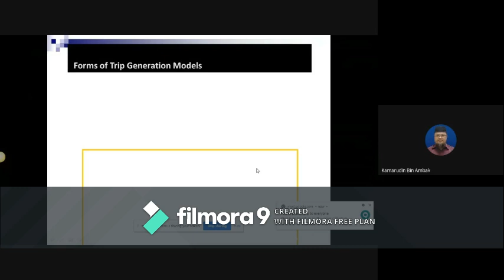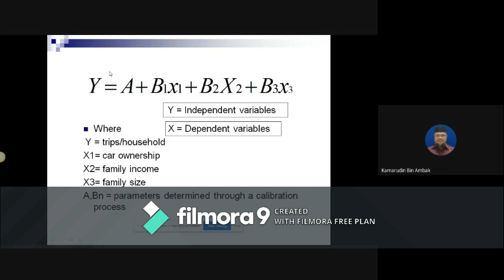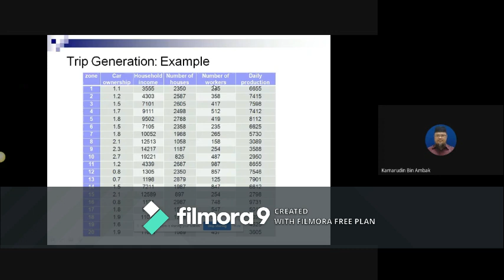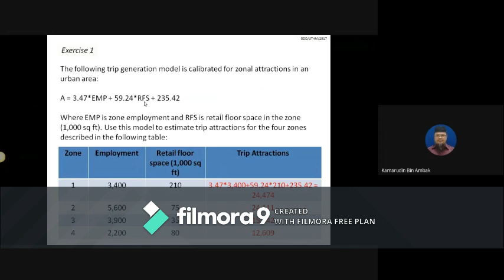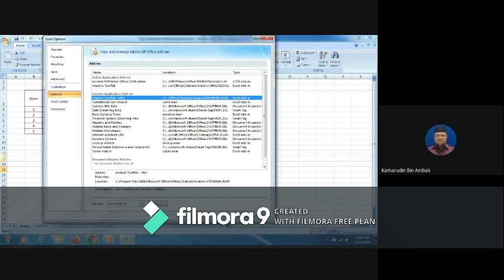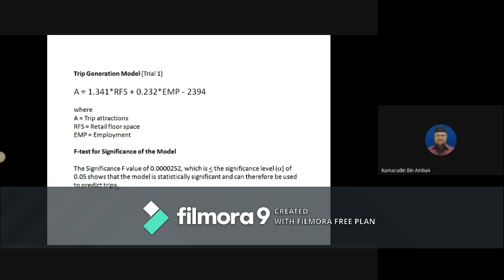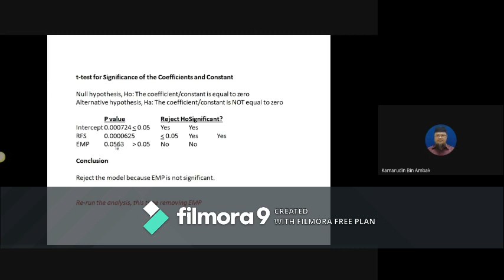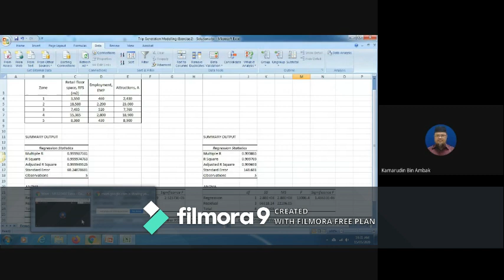Transportation Planning and Engineering: Trip generation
Lecture Note on Travel Demand Model: Trip Generation Topic is suitable for an undergraduate and postgraduate student especially for Transportation Planning, Modelling or Transportation Engineering.

Produced by Kamarudin Ambak
Universiti Tun Hussein Onn Malaysia (UTHM)